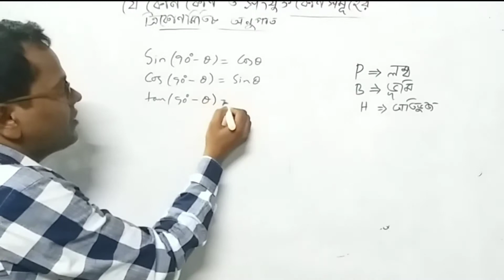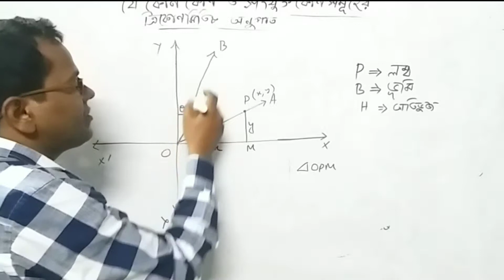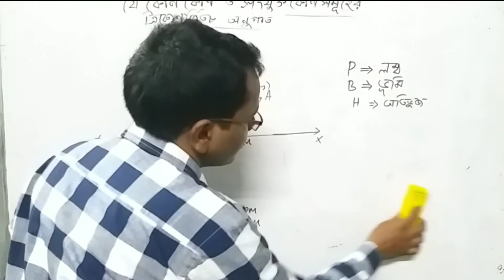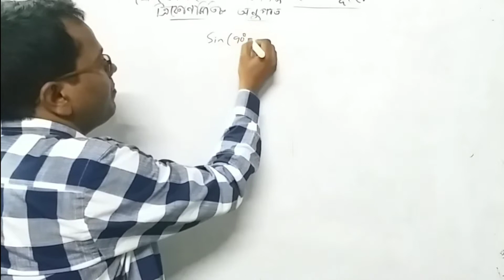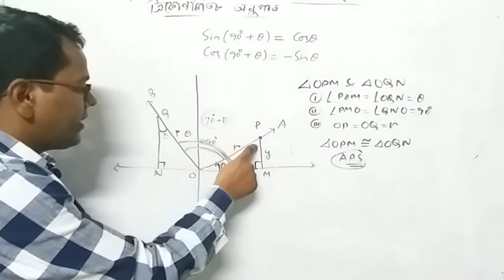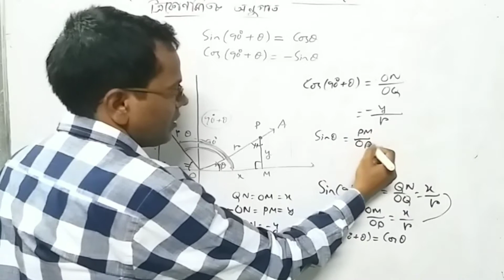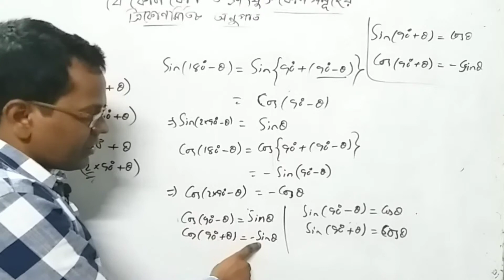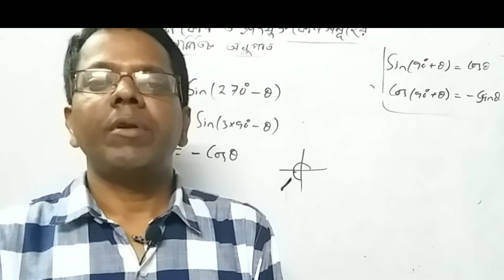Trigonometric ratios of any angles and Associated angles//Part-2//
Everyone are welcome to this channel. In this Channel I am going to discuss you about trigonometric ratios of any angles and associated angles of class XI.
math tricks
math study and magic
magic square